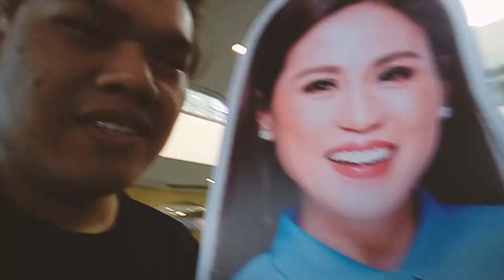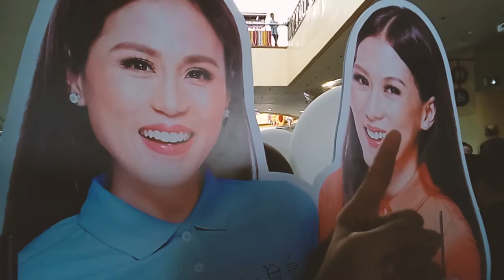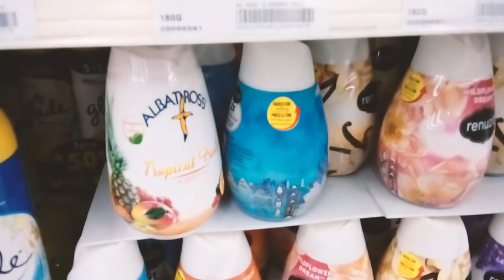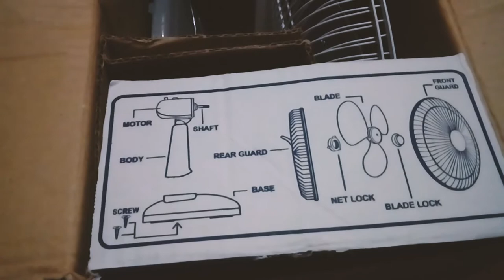Vlog 4: Happy Cup Taste Test | Meeting Toni And Alex Gonzaga | Christian Apostol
Toni and Alex Gonzaga are one of Philippines' most known siblings in the showbiz industry. They recently put up a business called Happy Cup. It's a milk tea/frappe shop that offers a wide variety of flavors for the customers. Today, Happy Cup arrives in SM Baguio. This is tasting the famous Happy Cup!